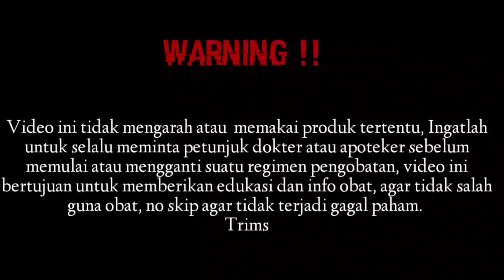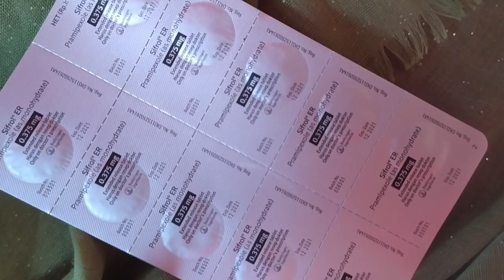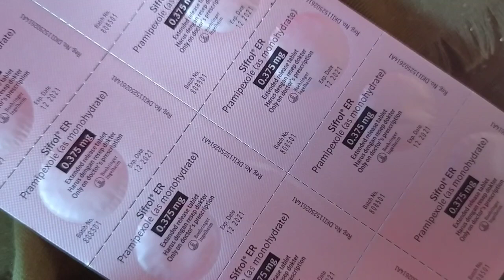Obat parkinson dan tremor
Kandungan / Komposisi

Tiap tablet mengandung pramipexole dihidroklorida 0.375 mg

Indikasi

Sifrol digunakan sebagai mencegah gejala penyakit Parkinson idiopatik dengan atau tanpa levodopa.

Dosis obat

Dosis awal: 1 tablet (0,357 mg)

/hari, terbagi dalam 3 dosis dan dapat ditingkatkan dalam 5-7 hari.

Dosis pemeliharaan: 1 tablet (0,375 mg)

/hari dan maksimal 4,5 mg/hari.

Perhatian:

Gangguan ginjal, gangguan psikotik, penyakit kardiovaskuler berat. Hamil dan menyusui. Hindari penghentian terapi secara mendadak. Dapat mengganggu kemampuan mengendarai dan mengoperasikan mesin.

Es
mual, berkeringat, merasa pusing, pingsan.

halusinasi.

nyeri otot, tertekan, atau letih dengan demam atau gejala flu dan urin berwarna gelap.